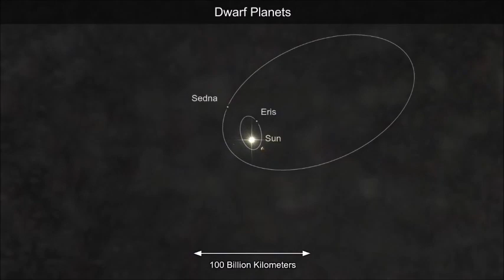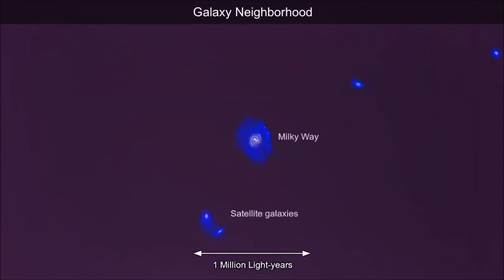6ème : Vidéo de l'Univers à la Terre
Vidéo montrant les différentes échelles de taille, passant de la Terre à l'Univers.